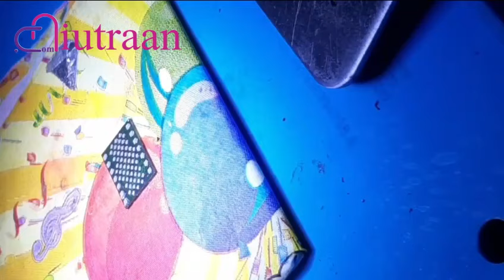Life changing Moment with | Niutraan | Double | decker | ufs | emcp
ADDRESS :
MR.PRABATH
NIUTRAAN TRAINING INSTITUTE OF TECHNOLOGY
LAKSHIYAA COMPLEX
1ST FLOOR
AVINASH ROAD
TIRUPPUR